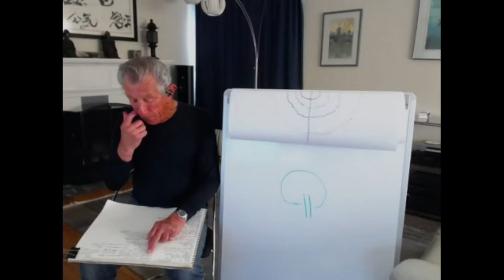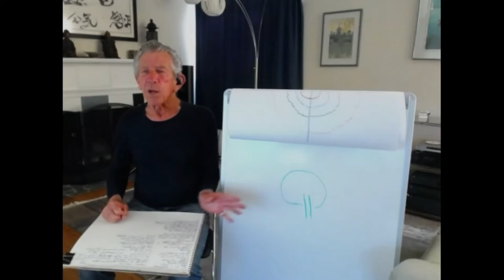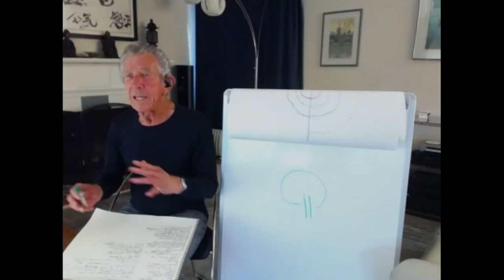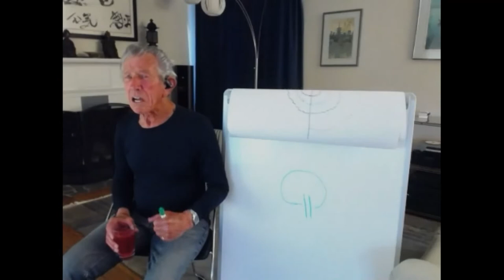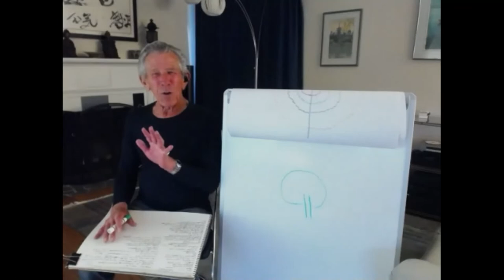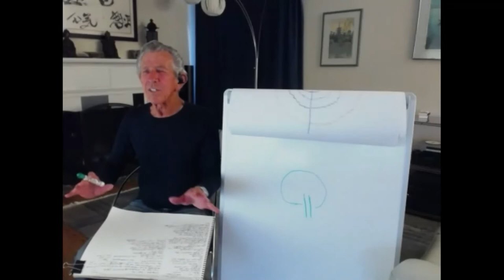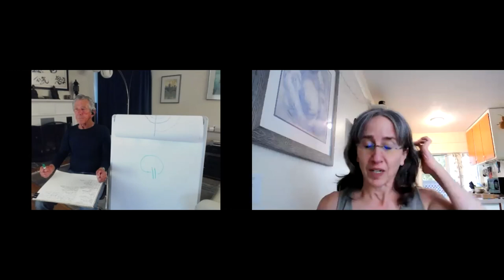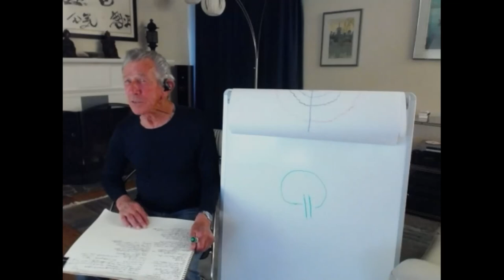Circle Center & The Elusive Self, Nadeau Shihan, Virtual Dojo, 2021-06-04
Aikido, Circle Center & The Elusive Self, Nadeau Shihan, Virtual Dojo, 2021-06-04
Robert Nadeau, Lineage of Core, Aikido 8th Dan